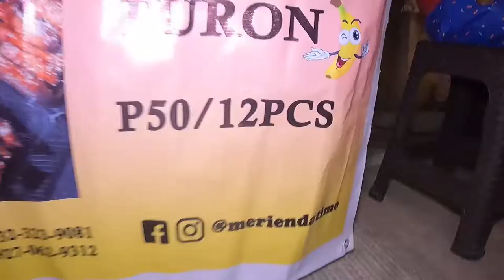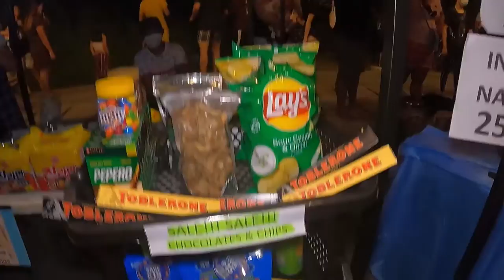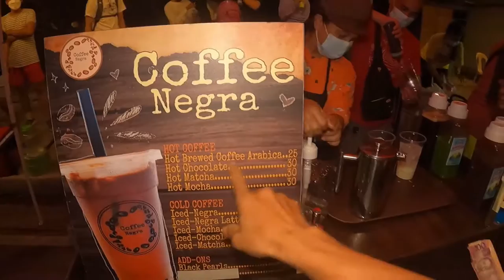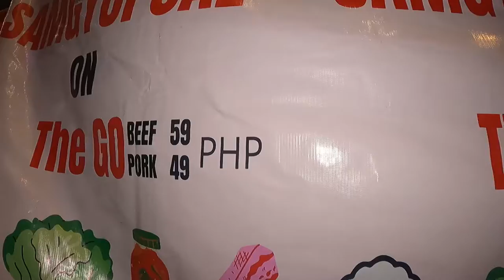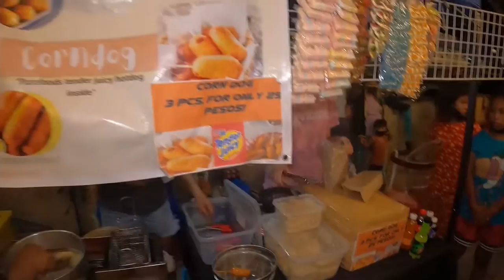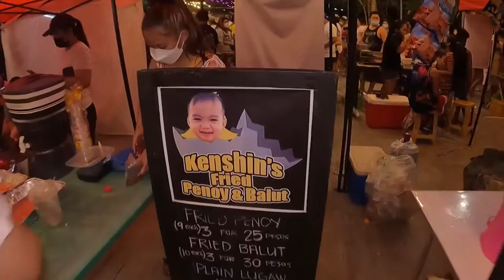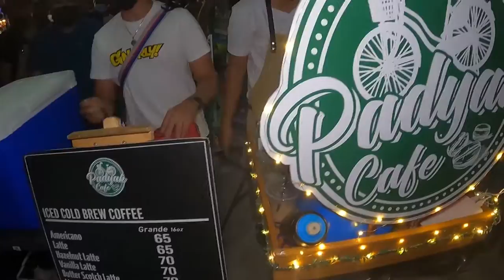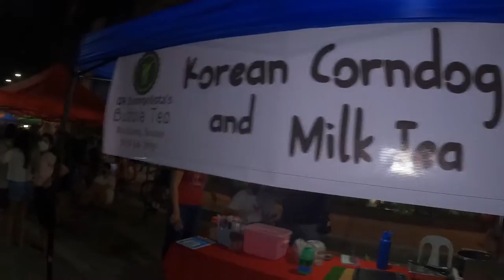Bagong Atraksyon sa Bocaue (Night Market)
as of November 2, 2021 pansamantala pong pinatigil ang night market upang paghandaan at isaayos ito.